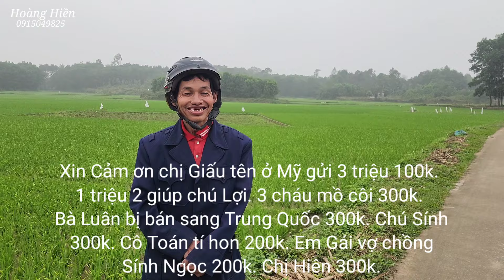Chú Lợi cô đơn lên tiếng về việc chị Gái có Bầu. Nếu có thì Giữ hay phá? Cưới hay không? Hoàng Hiền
Đăng ký để ủng hộ kênh Hoàng Hiền và Hoàng Hiền Vlog nhé các bác.
+STK BIDV - DƯƠNG ĐÌNH HIỀN: 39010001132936
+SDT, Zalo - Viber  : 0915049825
+Bản Quyền Thuộc về Hoàng Hiền